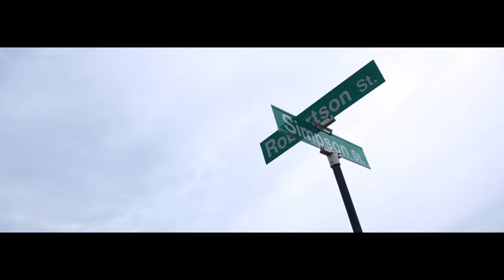Secret - Kite (Official Music Video) [Shot/Edit By: @OSAFilmedIt]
New Visual from Secret called “Kite” shot and edited by OSAFilmedIt.